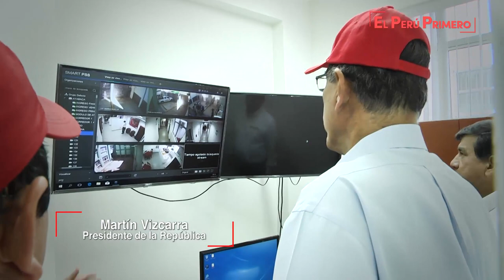Inauguración de la obra de mejoramiento de los servicios policiales de la Comisaría de Ayabaca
El Gobierno prioriza las intervenciones en seguridad ciudadana que es una importante demanda de la población peruana y, como muestra de ello entregamos la moderna comisaría de Ayabaca, en la región Piura, afirmó el presidente de la República, Martín Vizcarra.

Precisamente, esta comisaría, junto con la construida en Chulucanas, son las primeras delegaciones policiales en ser inauguradas bajo la modalidad de obras por impuestos en este Gobierno.

En tal sentido, el mandatario agregó que este pedido ciudadano se atenderá con “mayor intensidad” en todo el territorio nacional, priorizando las zonas de mayor incidencia de inseguridad ciudadana.